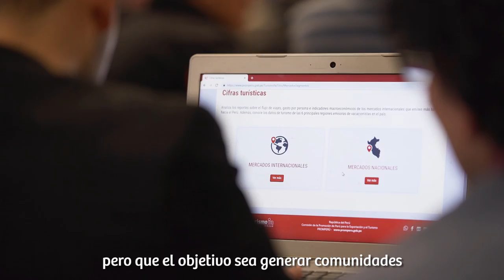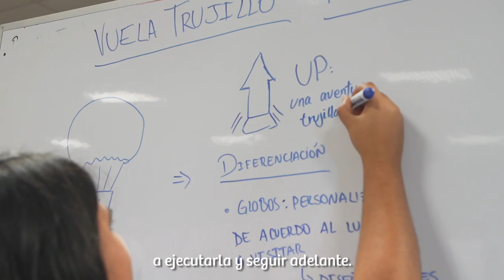StartUp Weekened Trujillo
TurismoIn | Trujillo fue sede del cuarto StartupWeekend de Turismo en nuestro país. Del 6 al 8 de septiembre, 90 participantes crearon 19 ideas de negocios 💡 que buscan solucionar necesidades del sector turístico en la macro región norte del país. Mira el resumen del evento en este video.